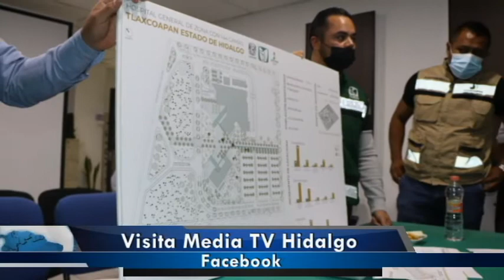Presidente de Tlaxcopan anuncia el inicio de la construcción del Hospital General de Zona IMSS